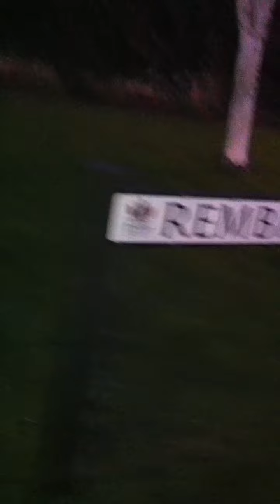Monday Morning time trials of a refuse collector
Refuse Collector Seeing how fast he can reverse up a residential road.
Before the vehicle comes up the road the other staff can be seen running to collect the bins ready to be loaded on to the vehicle.